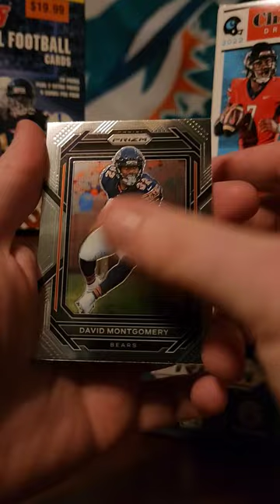2022 Prizm Football Pack Opening!